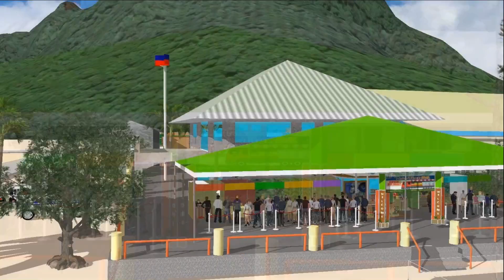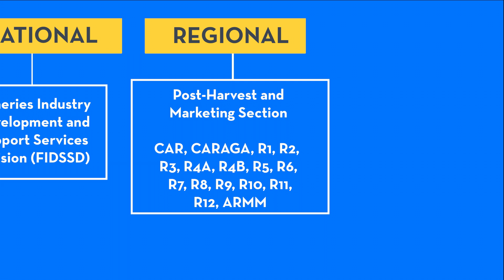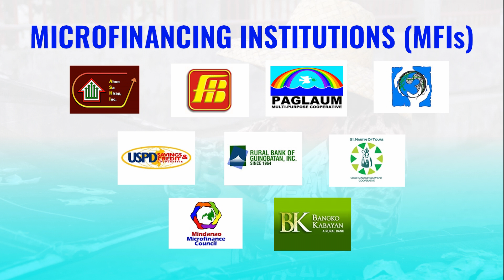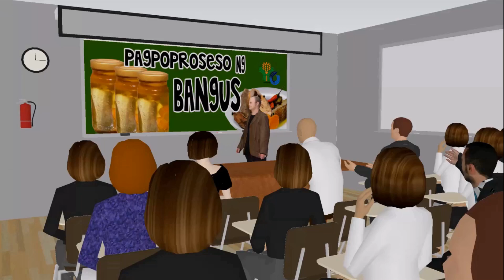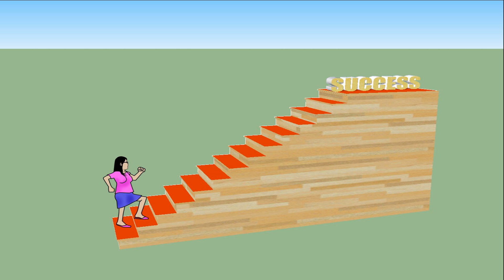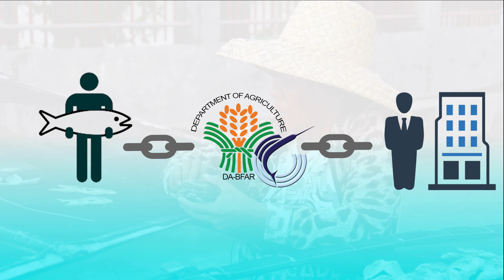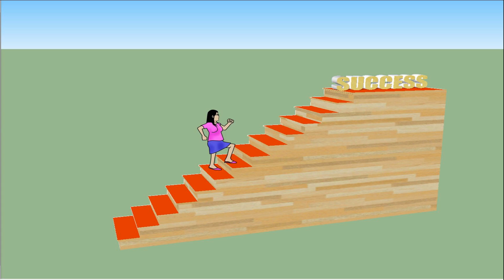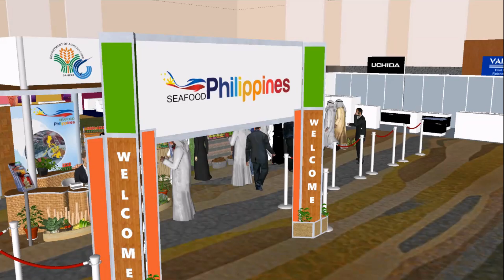DA-BFAR Marketing Arm's Basic Support Services to Fisherfolk